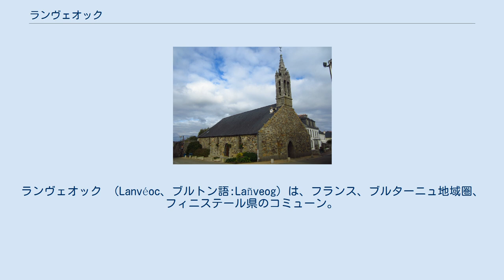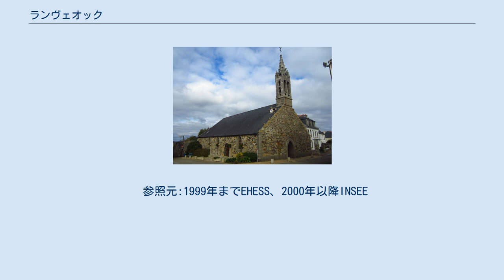ランヴェオック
ランヴェオック （Lanvéoc、ブルトン語:Lañveog）は、フランス、ブルターニュ地域圏、フィニステール県のコミューン。
 クロゾン半島北岸にある。
またブレスト停泊地を見下ろす地点にあたり、ランヴェオックのコミューン面積は四方をクロゾンに取り囲まれている。
 コミューンの名の起源は、ブルトン聖人聖メオック（saint Maeoc、saint Maëc、saint Mic、saint Nicとも）である。
ランヴェオックとは、聖メオックの庵（ブルトン語でlan）を意味する。
 ランヴェオックはアルモリカの古いキリスト教区であるPlougrozonを分割して生まれた。
ランヴェオックは小教区であり、コルヌアイユ司教区に属した。
1425年にはLanveoucとつづられた。
教区となったのは1862年、コミューンとなったのは1872年である。
 1594年、アンリ4世軍が、当時スペイン軍が占領していたロスカンヴェル要塞を攻撃する準備中にランヴェオックに滞在した。
 ランヴェオック＝プルミック海軍航空基地がある。
海軍士官学校、エコール・デュ・プルミックもランヴェオックにある。